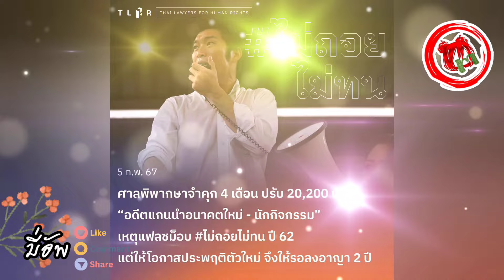มี่อัพ© สศจ ลั่น "ปสด" ใกล้วัง "พระเทพ" คุก4เดือน! สนธิ ยึดสนามบินปรับแค่2หมื่น#พิธา เกียมอุทธรณ์!